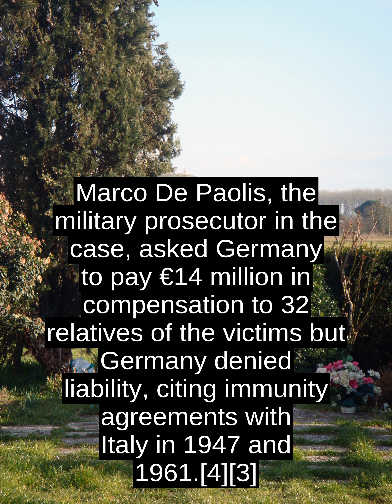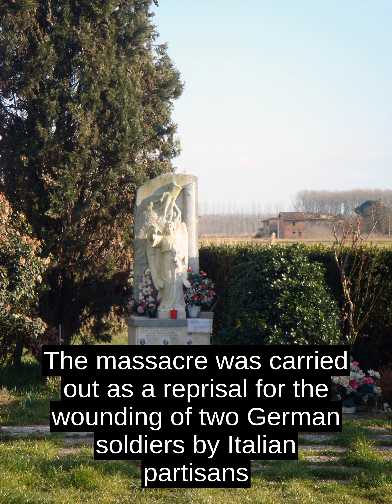Padule Di Fucecchio Massacre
The Padule di Fucecchio massacre (Italian: Eccidio del Padule di Fucecchio) was the murder of at least 174 Italian civilians,[a][1] carried out by the 26th Panzer Division at Padule di Fucecchio (it) , a large wetland north of Fucecchio, Tuscany,[2] on 23 August 1944